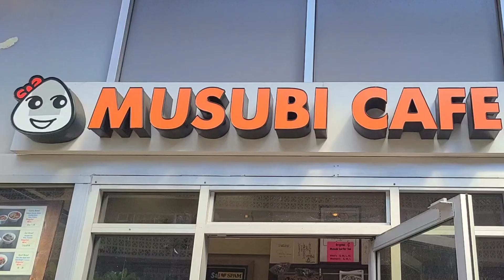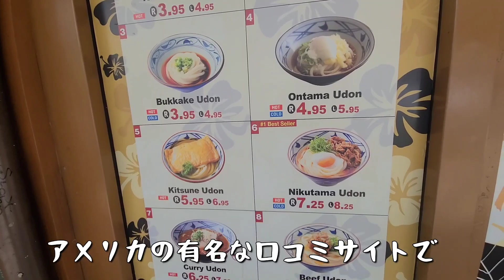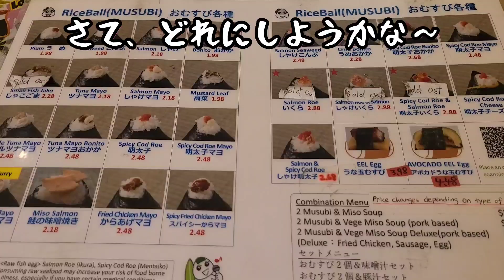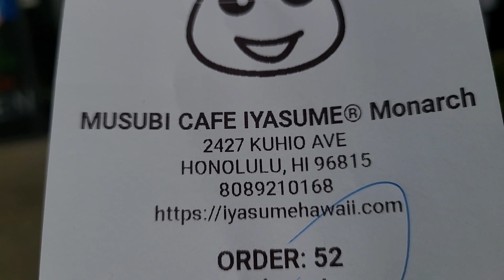[ハワイ]スパムむすび/行列と満員御礼のワイキキビーチ/デューク像にご挨拶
こんにちは
アロハ

ハワイの片隅で
ひっそり暮らす
老夫婦と
2匹のワンコの日々。

ハワイのソウルフード
スパムむすびが
無性に食べたくなり
Musubi Cafe に突撃！

どこも満員御礼のハワイ。

そんなこんなの1日でした。

元気でいられることに
感謝の毎日です。